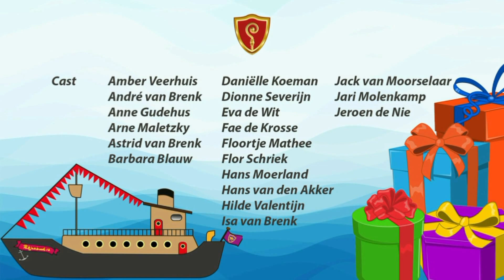Het Lokaal Sinterklaas Journaal 2019 - Aflevering 14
Het laatste Sintnieuws zie je hier!